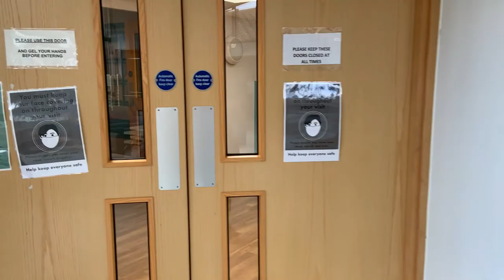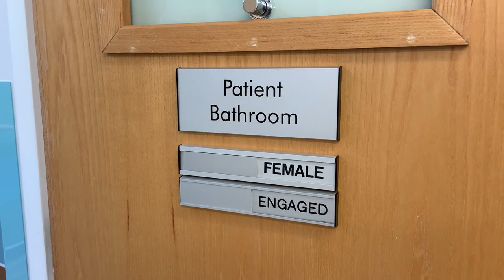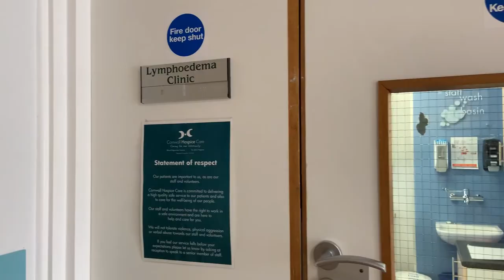Join us for a virtual tour of Cornwall Hospice Care's Mount Edgcumbe Hospice in St Austell.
Come on in and see what our Mount Edgcumbe Hospice in St Austell is like and what facilities we have.